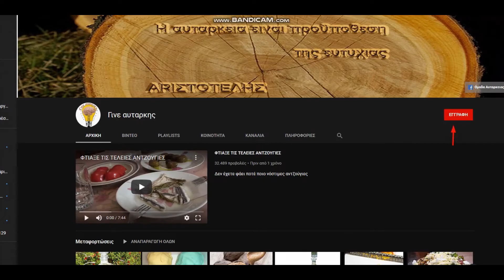Σπιτικό Ζελέ Κυδωνιού: Εύκολη Συνταγή για Γλυκιά Απόλαυση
Ανακαλύψτε τον τρόπο να φτιάξετε ένα απίθανο ζελέ κυδωνιού στο σπίτι, ένα γλυκό που ξεχωρίζει για το μοναδικό του άρωμα, το ζωηρό του χρώμα και την απολαυστική του γεύση. Σε αυτό το βίντεο, θα σας δείξουμε το κλειδί για την τέλεια παρασκευή: την εύρεση του ιδανικού χρόνου απόσυρσης του μίγματος από τη φωτιά, για να αποφύγετε να έχετε ένα υγρό ή μαστιχωτό αποτέλεσμα. Εξηγούμε πώς η χρήση ενός θερμομέτρου κουζίνας μπορεί να εξασφαλίσει την επιτυχία της συνταγής, κάνοντας τη διαδικασία παιχνιδάκι ακόμη και για αρχάριους. Το ζελέ κυδωνιού μπορεί να απολαυστεί με ψωμί, να εντάξετε σε τάρτες, να προσθέσετε σε διάφορα γλυκά ή ακόμα και να το συνοδεύσετε με μια ποικιλία τυριών, προσφέροντας μια ξεχωριστή γευστική εμπειρία."
Φτιαξε ζελε κυδωνι
Πελτες κυδωνιου
κυδωνι
γλυκο κυδωνι
Kidoni
jel kidoni
Κυδωνια
ζελε
spitiko zele kidoni
σπιτικο ζελε κυδωνι
σπιτικό ζελέ κυδώνι
φτιάξε ζελέ κυδώνι στο σπίτι
ζελέ κυδώνι στο σπίτι
εύκολο ζελέ κυδώνι
γρήγορο ζελέ κυδώνι
zele kidoni eukolo
συνταγη για ζελέ κυδώνι
συνταγή για ζελε κυδώνι
πώς κάνω ζελέ κυδώνι
πώς θα φτιάξω ζελέ κυδώνι
πεντανόστιμο ζελέ κυδώνι
nostimo zele kidoni
νόστιμο ζελέ κυδώνι